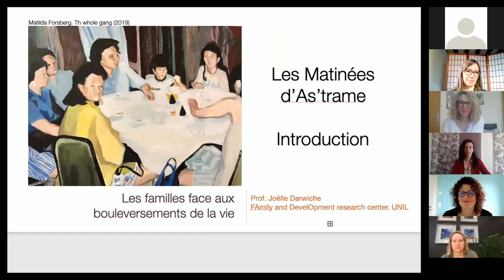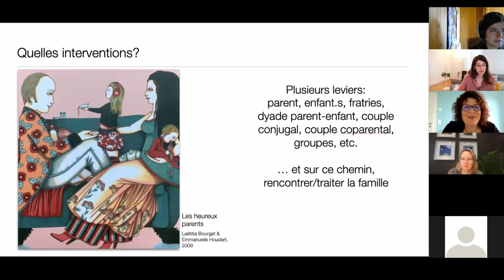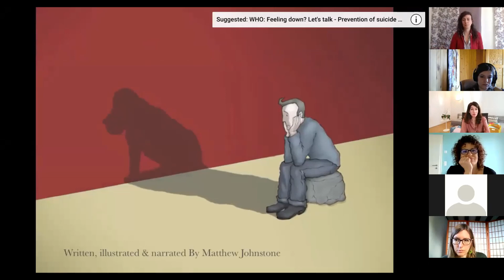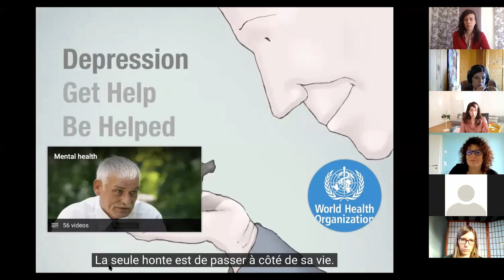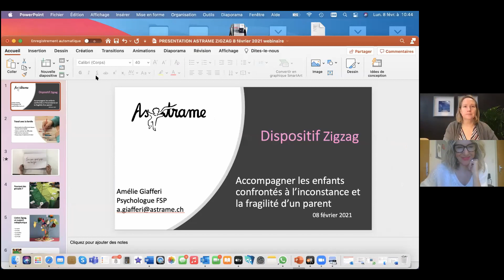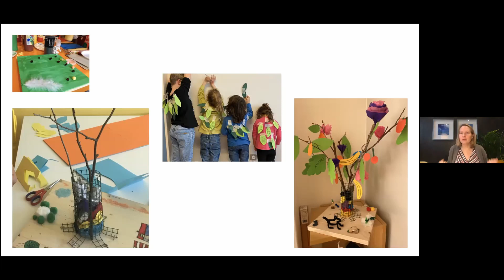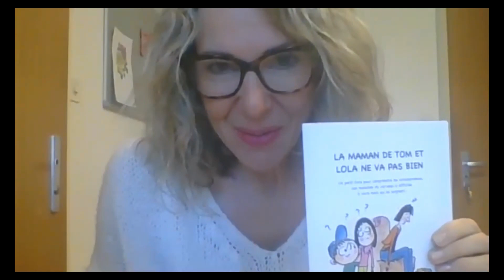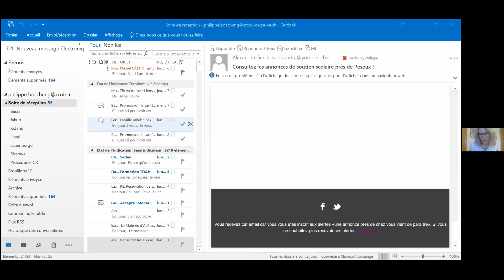Les Matinées d'As'trame - "Fragilité psychique d’un parent : soutenir les enfants" - le 08.02.2021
La première Matinée de la fondation As'trame sur le thème "Fragilité psychique d’un parent : soutenir les enfants"
Avec la participation de :
00:00 Introduction par Anne de Montmollin, directrice d'As’trame
09:19 Intervention de Joëlle Darwiche, professeure associée, FADO (FAmiliy DevelOpment research center) de l’Université de Lausanne
27:25 Intervention de Charlie Crettenand, psychologue-psychothérapeute FSP, formateurice en approche systémique et narrative
01:18:50 Murielle Borgeaud, infirmière cheffe du service de psychiatrie psychothérapie de Malévoz (VS) et initiatrice des groupes parents
01:36:40 Amélie Giafferi, psychologue FSP,  intervenante à As’trame Vaud